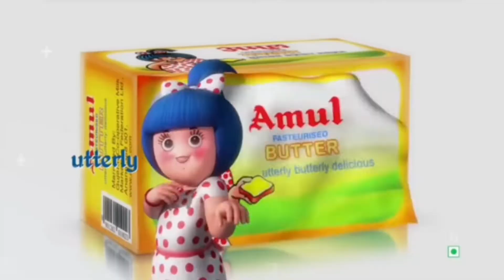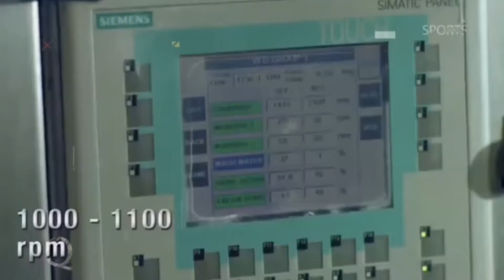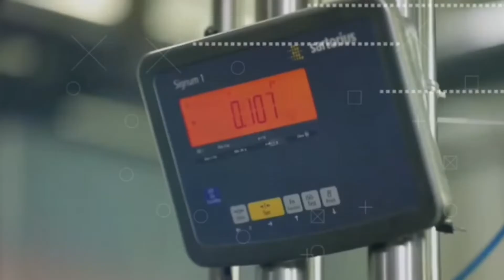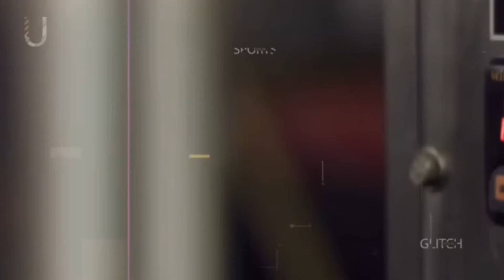फैक्ट्री में ऐसे बनता है अमूल बटर | Amul Butter Manufacturing Process In Factory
फैक्ट्री में ऐसे बनता है अमूल बटर |

Amul Butter Manufacturing Process In Factory